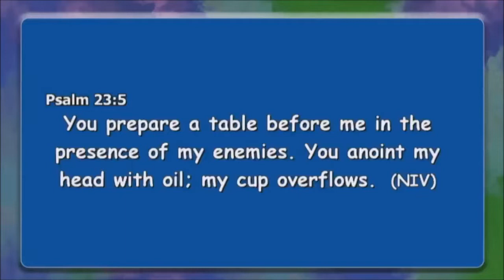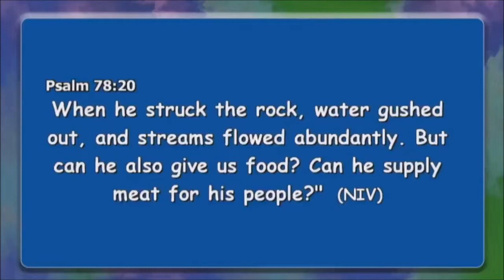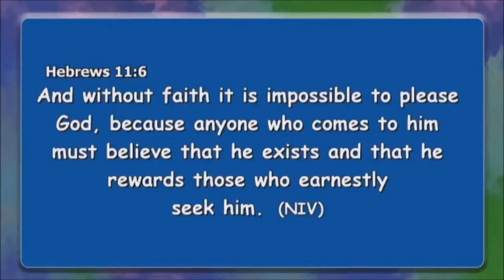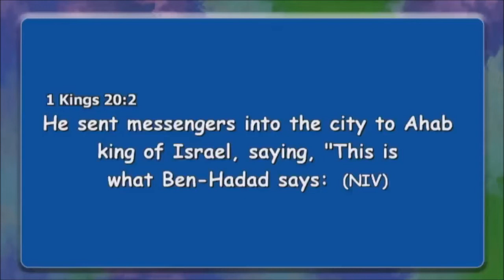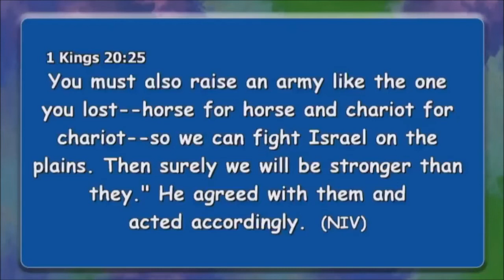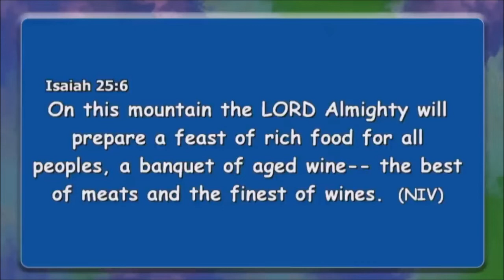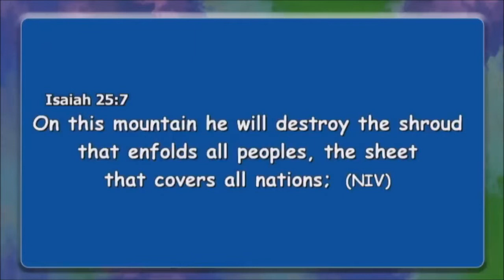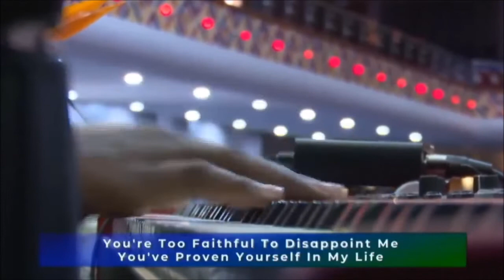A TABLE BEFORE YOUR ENEMIES - APOSTLE JOHN KIMANI WILLIAM